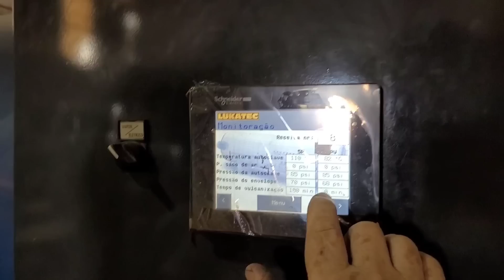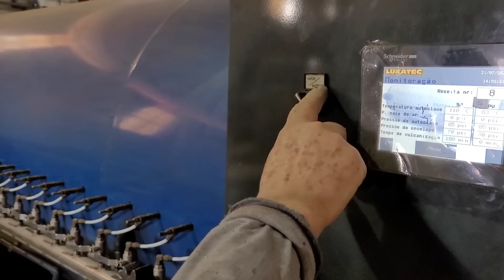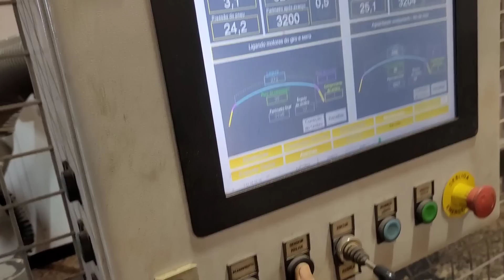NESSAS HORAS QUE O CAMINHONEIRO AUTONOMO SENTE 😢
📬Cleber Lobo Machado CX POSTAL 52 CEP 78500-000 Colider MT
MUSICA POR LÉO MARIANI
E não esqueça de seguir nossos

10 MIL ACESSORIOS (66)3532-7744 / 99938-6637

Alto socorro e muck 2 irmãos
celular